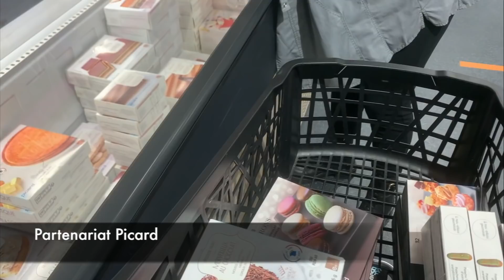DÉCO ANNIVERSAIRE ET ACHAT D'UN NOUVEAU CHEVAL.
►Questions fréquentes